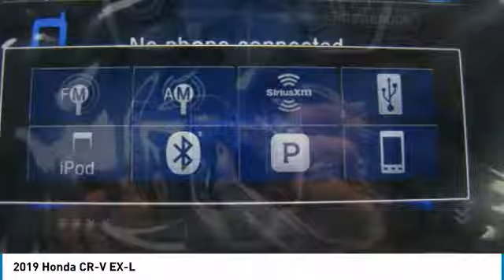2019 Honda CR-V AH192389